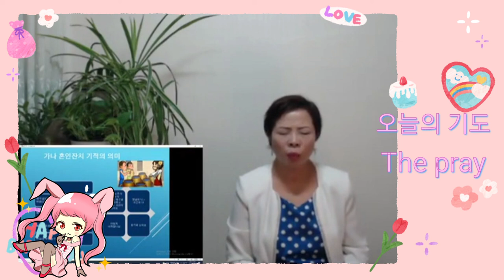오늘의 기도 The pray